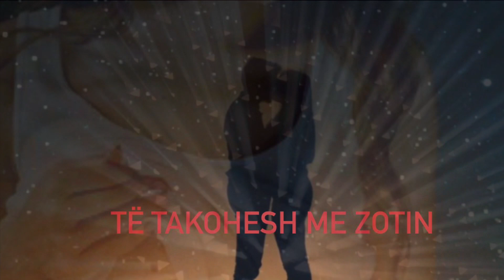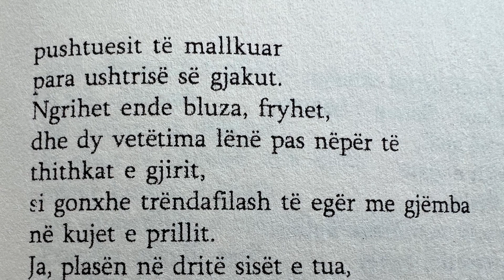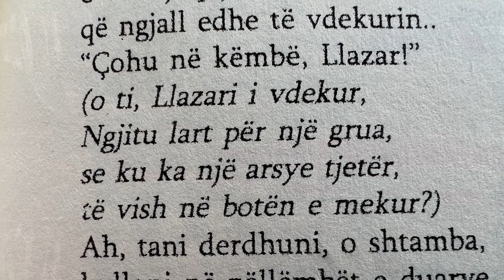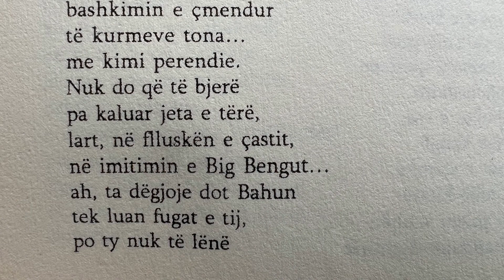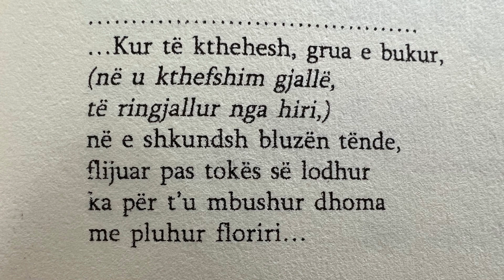“Të takohesh me zotin” poezi nga Petrit Ruka, interpreton Roland Roshi